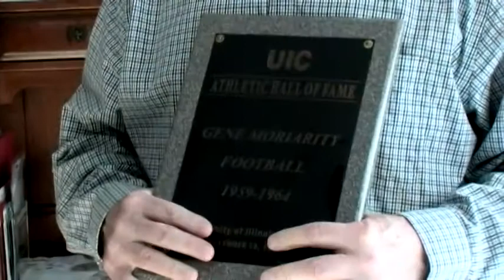PICKS DISEASE Frontotemporal Dementia Picks Documentary